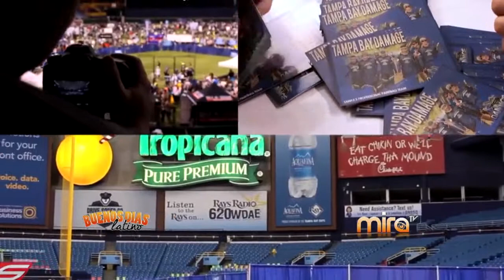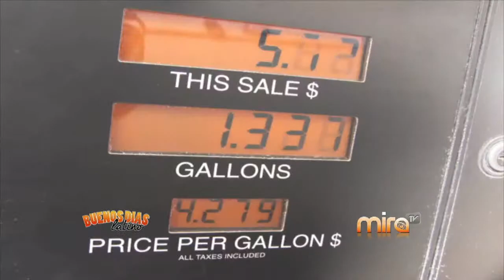MIRA TV - BDL - NOTICIAS Y DEPORTES